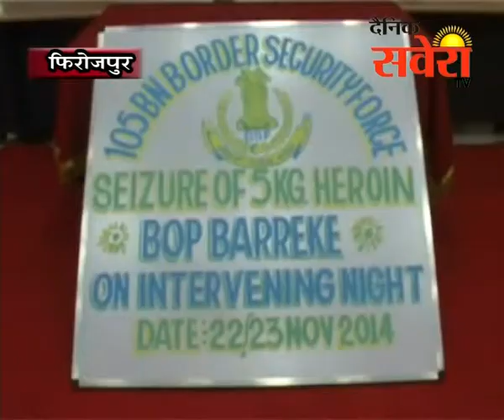फीरोजपुर भारत- पाक सीमा से पांच किलो हेरोइन बरामद